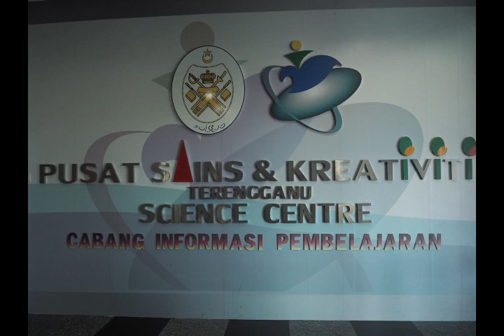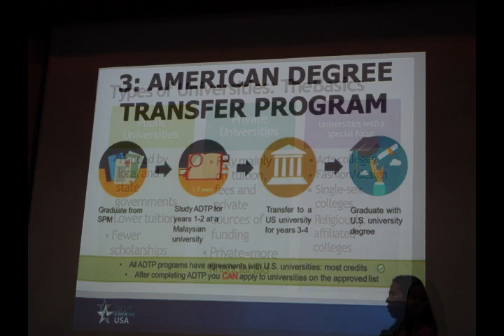SESSTV 4.0 EPISODE 44- BEYOND THE MOON PART 2